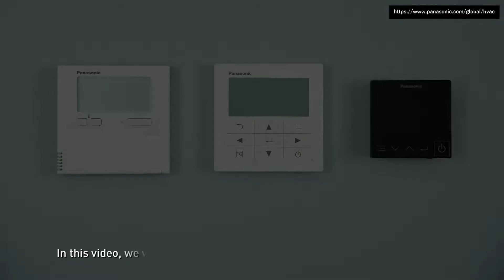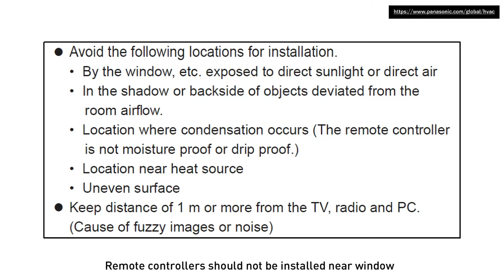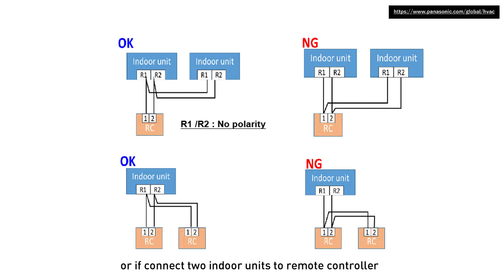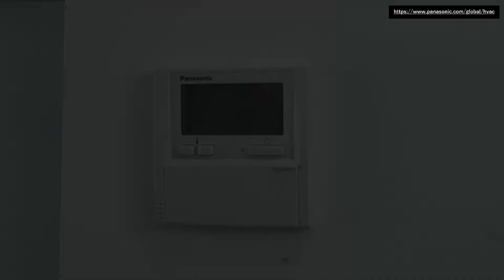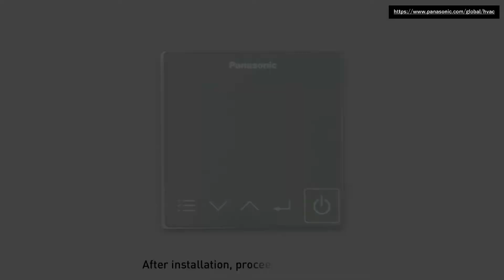Panasonic FSV ME2 Series Installation (12/17) | How to Install Remote Controller